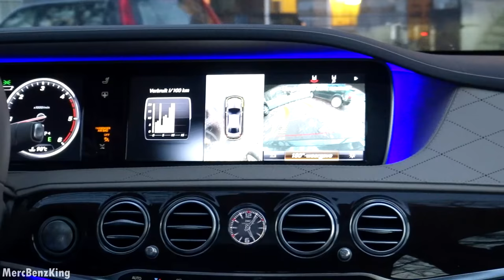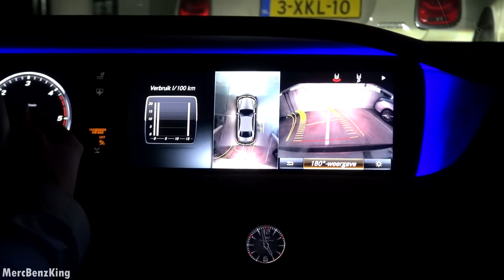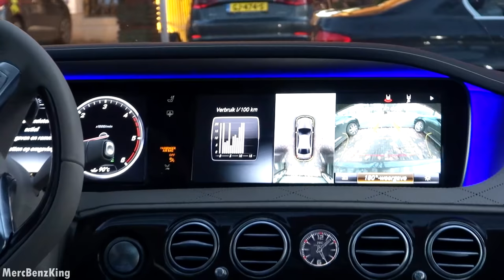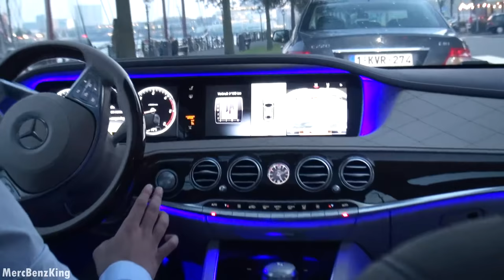2017 Mercedes S Class - Park Itself? S350 d AMG Long Review Drive Parking Assist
Hey Guys, here I drive the new Mercedes-Benz S Class 350 4MATIC BlueTEC Long wheelbase with AMG package and Prestige.

How does it perform in the city? I will show you with multiple parking examples. The car has a total length of 5.25 meters.

In another video I show the options of the new S Class.
- HUD
- Auto pilot (driving assist)
- Lane keeping assist
- Night view assist

This is the S350d Long version with AMG package.

I drive a C Class with amg package. C200 petrol. Same 2 liter as the C250 and C300. GoPro Hero 4 with Mercedes Benz C200 drive. City of Rotterdam. Point of view POV driving Mercedes AMG package.

Coming up: S-Class, New Road trips, Dynamic driving modes and CLS AMG.

Mercedes models (Mercedes A, B, C, E, ML, M, GLE, GLC, GLA, CLS, CLA, CLC, GLS, S and so on)

Update: Have a look at the GLC 2016 and the GLC coupe 2017. Also the E class w213 2017.

Check out the new Mercedes C coupe 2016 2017.

Options on my Mercedes:
- Panoramic Sunroof
- AIRMATIC Suspension
- Memory seats
- Thermotronic airco
- Airbalance Parfume